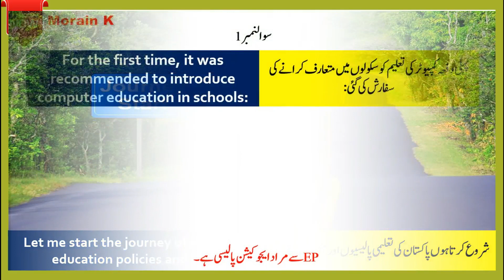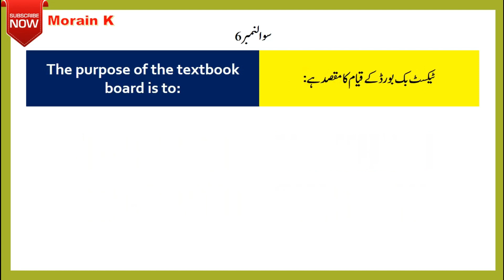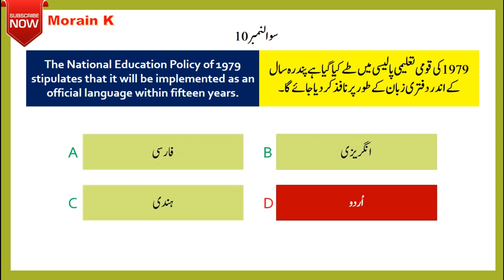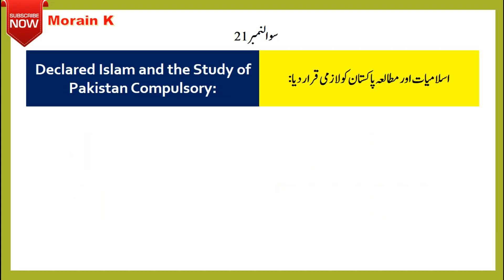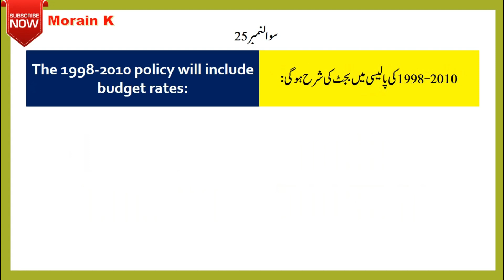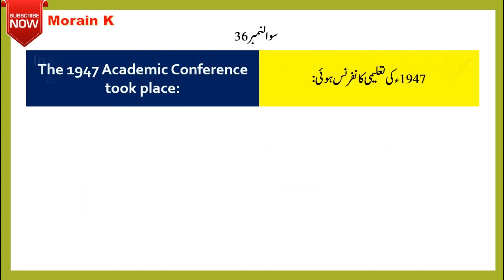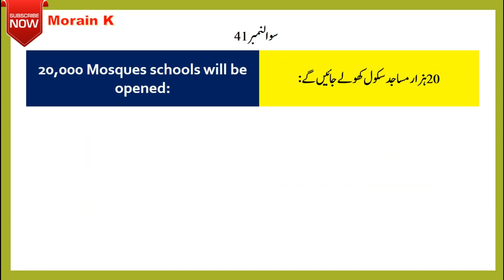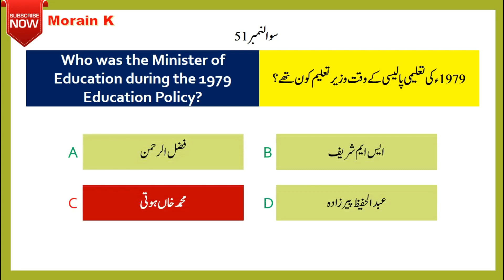Morain K MCQs Pakistan Education Policies and Plans morainkپاکستان کی تعلیمی پالیسیاں اور منصوبے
Educational Policies and Plans of Pakistan

Education Conference 1947

National Education Commission 1959

National Education Policy 1972-80

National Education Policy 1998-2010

Morain MCQs Repeated Education Part 1 morainkایجوکیشن مضمون میں بار بارپوچھے جانے والے سوال

Introduction To Philosophy Educationispower moraink فلاسفی کاتعارف جو کتاب سے آپ کو پڑھ کر دماغ میں درد ہو جاتی ہے۔

Morain K Paper 1 Education Subject (Lecturer PPSC Exam) moraink بہترین تیاری کیلئے مورین کے چینل

General Knowledge Whatsapp Group

اسلام علیکم
روزانہ مغرب کی نماز کے بعد جنرل نالج کی10انفارمیشن اس گروپ پر بھیجی جاٸیں گی۔ اگر جنرل نالج کا شوق ہو تو ضرور جواٸن کیجٸے گا۔
اگر بعد میں لیفٹ کرنا تو مت جواٸن کیجٸے گا
شکریہ